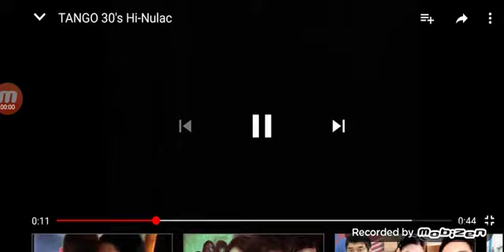Hi-Nulac Breastmilk Supplement (Version 8) TVC 1999